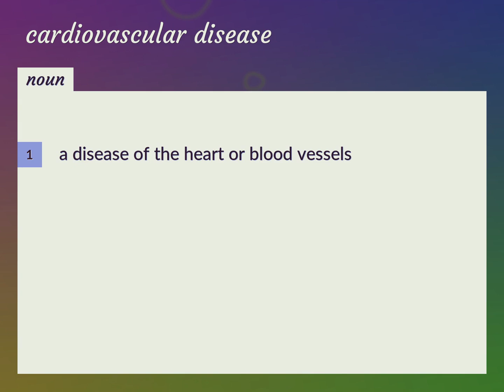Cardiovascular disease | meaning of Cardiovascular disease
What is CARDIOVASCULAR DISEASE meaning?